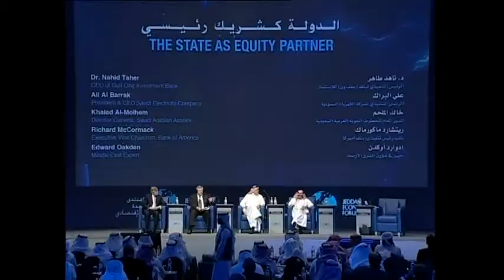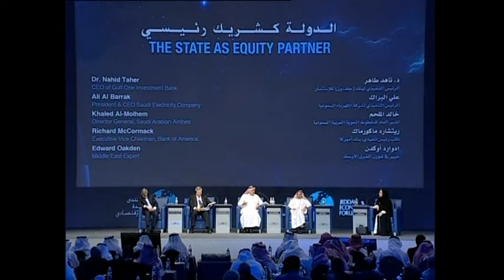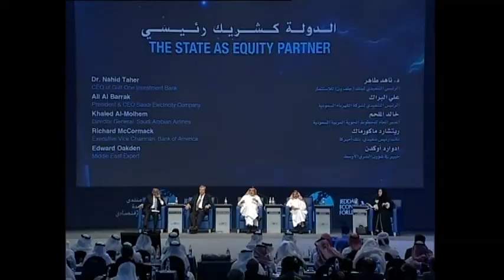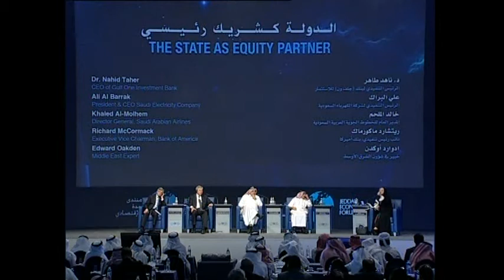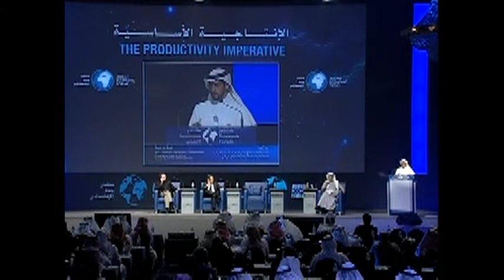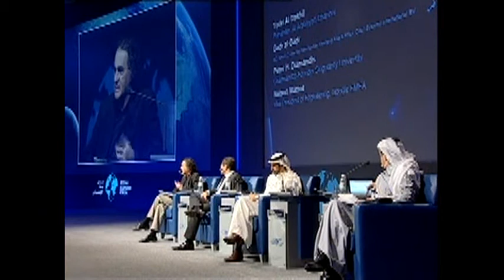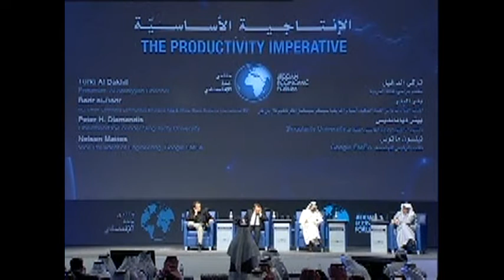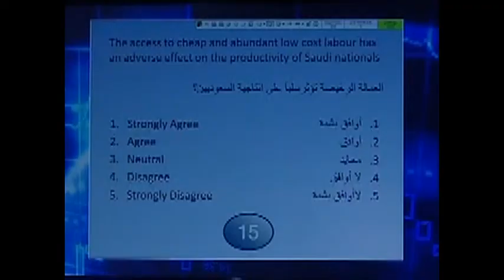منتدى جدة الاقتصادي 2011 JEF .. اليوم الثاني.. الجلسة ١-٢